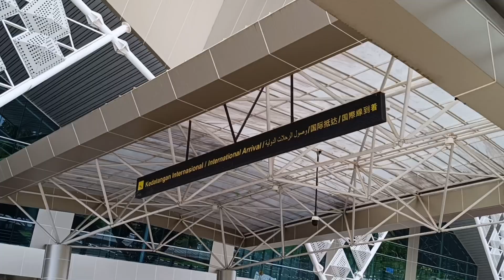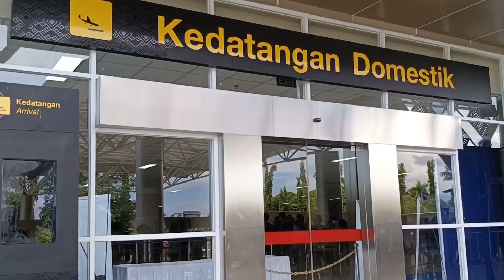BANDARA SAM RATULANGI || 8 JUNI 2024